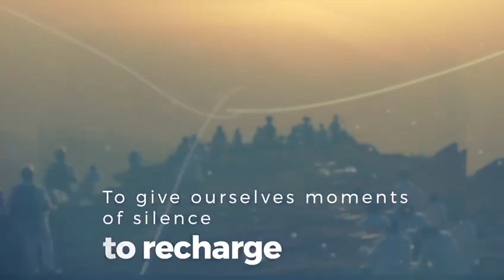Happy New Year 2023 | Brahma Kumaris UK